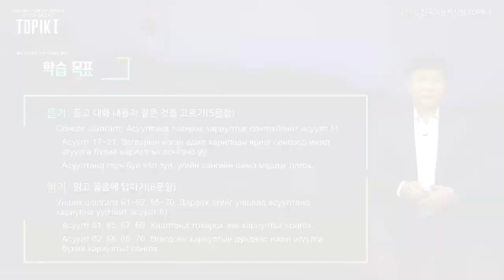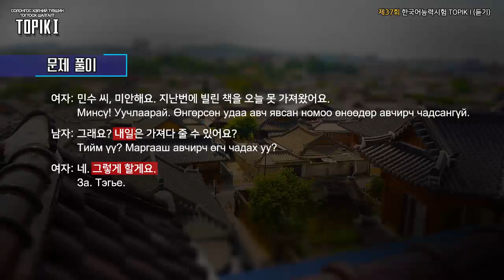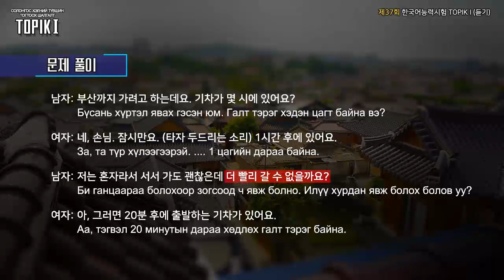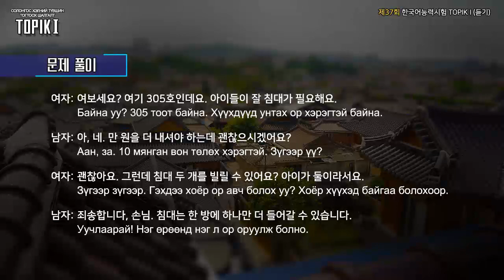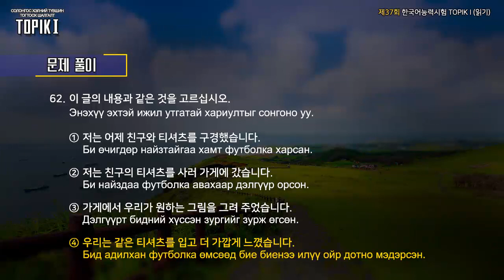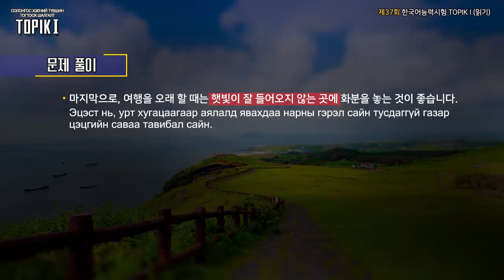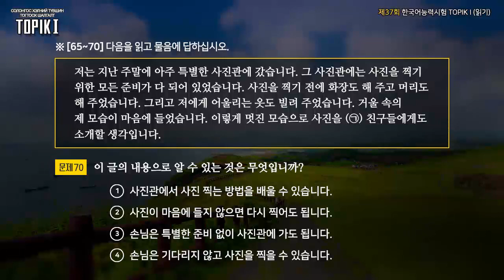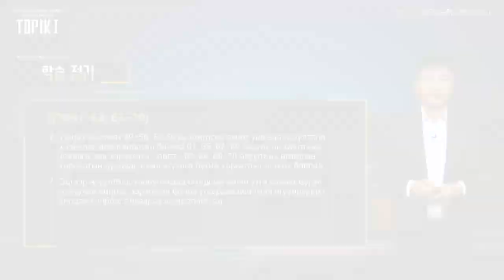TOPIK I Mongol 05